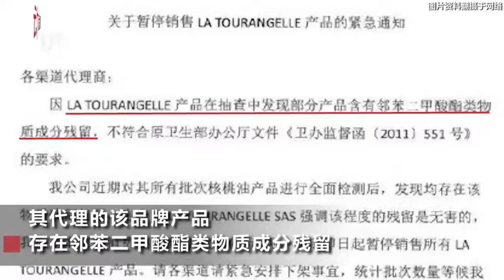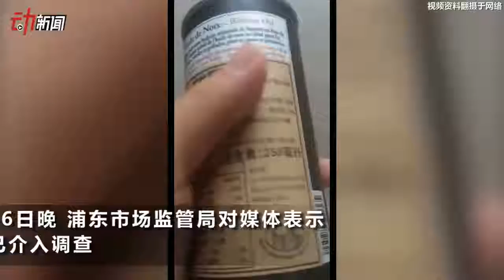“网红婴儿辅食”拉杜蓝乔含增塑剂下架 市场监管部门介入调查